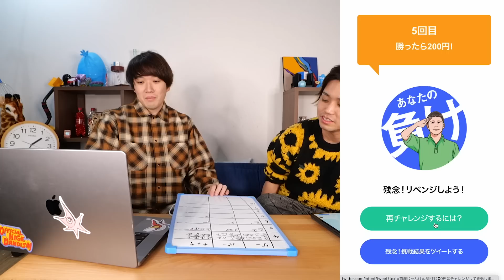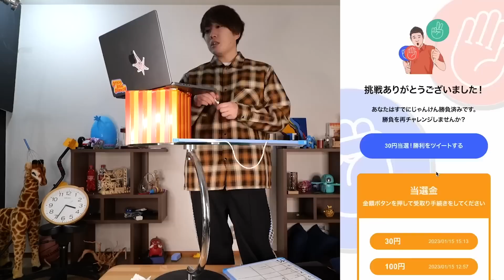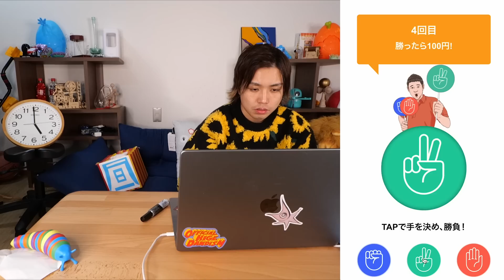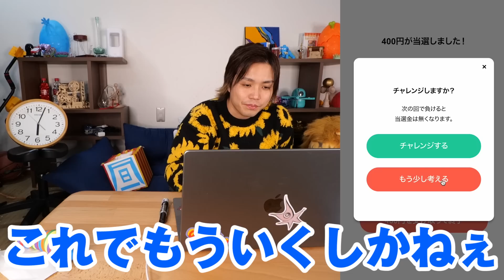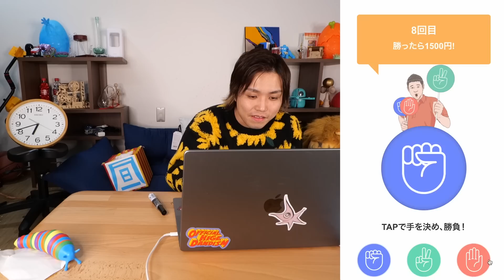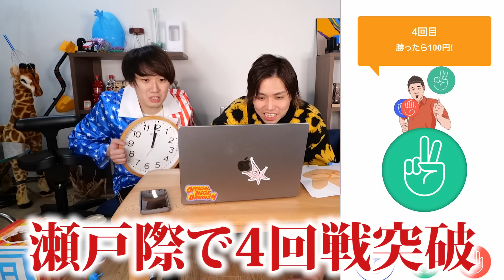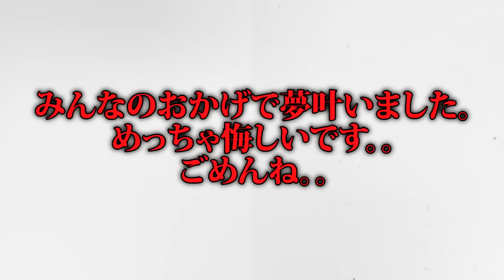【ガチ検証】前澤じゃんけん3000回やったら1000万もらえるんじゃね？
僕らはレジェンドYouTuberではありません。
まだまだ若手です。410万人を目指してます！！
410万人いったらOPとED変えたいな。

そして可能でしたらベルマークを押して【通知ON】にしてください。今後通知がいくようになります！！

【カンタの概要欄】
じゃんけんって残酷です。だって運次第っぽいのによく勝つ人はよく勝つし、よく負ける人は負けます。（僕は圧倒的後者）人生においてやっぱり流れとか雰囲気ってあると思うんです。たとえば人生において1万回じゃんけんするとしたら、ふつう5000回勝って、5000回負けると考えると思いますが、僕は違うのかなと思っていて、ひとりが7000回勝って、3000回負けて、他の一人が3000回勝って、7000回負けて、均衡を保っている気がしてます。現に宝くじに一生で2回高額当選する人もいれば、あり得ない確率の雷に人生で2回打たれた人もいます。ちなみに雷に打たれた人は奇跡的な確率で生き残ってるのでもはや意味分からないことしてます。
とまあ13時間じゃんけんしていたらこんな真理に気づいてしまいました。なので申し訳ないのですが、僕は今日から「運のいい人間」になることにしたので関係者の皆様、ご理解のほどよろしくお願いします。

【トミーの概要欄】
こんばんは。トミーです。
今回はめちゃくちゃ夢の詰まった企画です。
そんな企画の中にも僕らぽさが散りばめられていたと思います。
途中2時間、休憩するタイミングがあって一度自宅に帰りました。
なんだか中学生の頃の一時帰宅を思い出しました。僕の中学校では水曜日に選択式の課外活動みたいな訳わからん授業があって年間で取る単位が決まっているものの活動の無い日は部活動まで時間が自由時間でした。
この間2時間ほど、一時帰宅してもいいルールだったわけです。
家と学校の往復で1時間、残り1時間家にいる事ができました。思い返せば唯一親が家にいない時間帯でもあり禁止されてたテレビを見たり親のパソコンで訳分からん動画を見たりしていました。

なんかそういう隙間時間って自分だけの時間や空間を最大限に満喫したくなっちゃいませんか？

この日もこの一時帰宅の時間でダイエット中で禁止してた訳わからん美味しさのケーキ4つ食べました。さようなら。

とみ

●水溜りボンドの2022冬グッズはこちら！

PIXTA